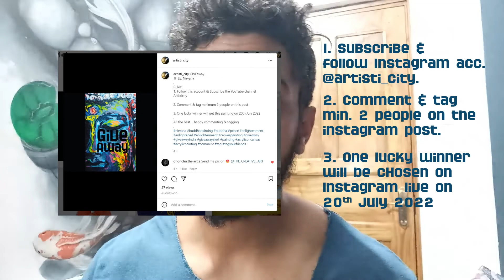Nirvana | Gautama The Buddha | Painting Giveaway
3. One lucky winner will get this painting Live on Instagram on 20th July 2022
Point covered in this video:
1. How to paint Buddha.
2. How to paint on stretched canvas.
3. How to paint with acrylic paints.
GEAR USED:
1. Mic
2. Gorilla Tripod
3. Go Pro Hero8 Black
4. Varnish
5. Brushes
6. Canvas boards